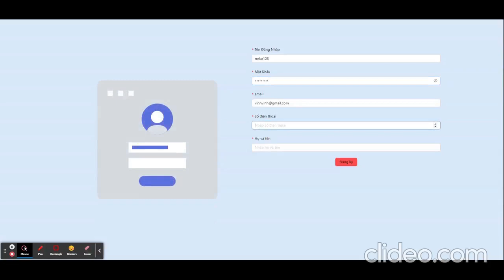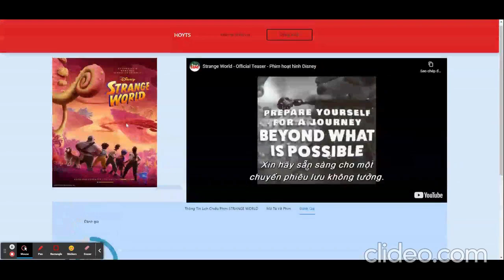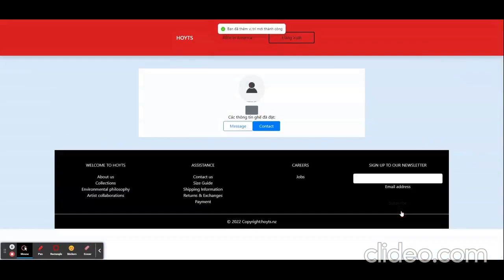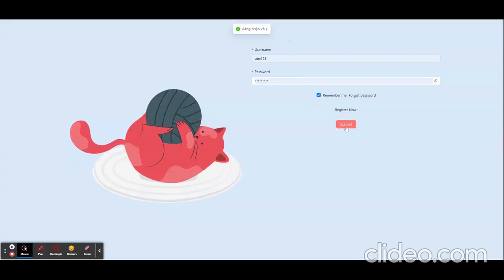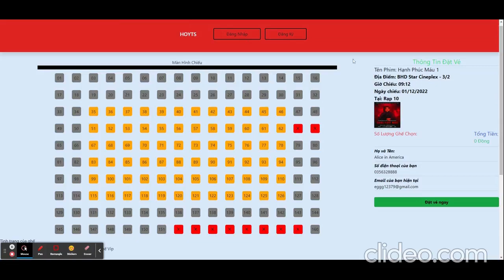React Movie JS Tuan Le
React Movie JS by Tuan Le (draft)